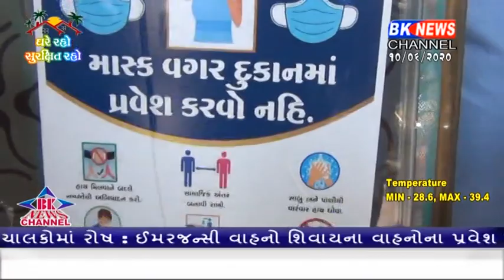ડીસામાં કોરોના સામે લોકજાગૃતિના સ્ટીકર લગાવવામાં આવ્યા.